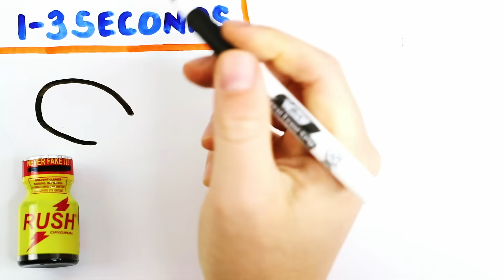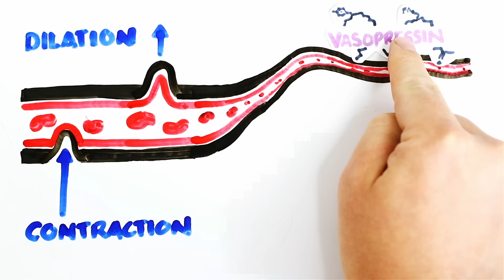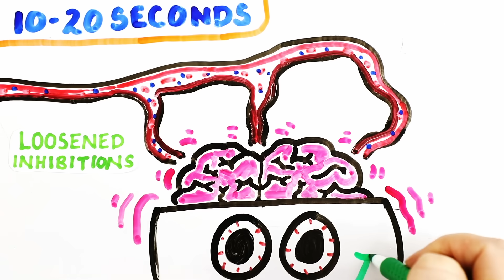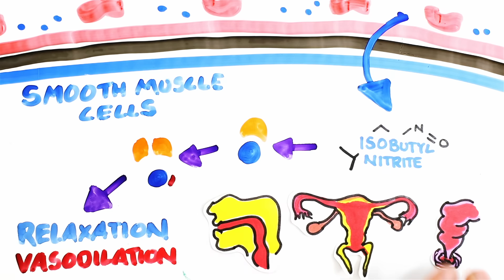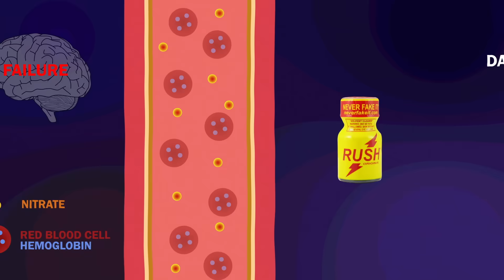Why Sniffing Drugs Changes Your Butthole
The science of poppers (sold as VHS cleaner) loosens your butthole, is that why so many people are sniffing it?

Written by: Greg Brown + Emma Jones

“How gay culture bottled a formula that has broken down boundaries”. The  Independent. 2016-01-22. Retrieved 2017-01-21

The effects of nitroglycerin and amyl nitrite on  arteriolar and venous tone in the human forearm. Circulation 1965;32:755–65.  doi:10.1161/01.CIR.32.5.755

Poppers: Epidemiology and Clinical Management of Inhaled Nitrite Abuse by  Romanelli, Frank and Smith, Kelly M and Thornton, Alice C and Pomeroy, Claire  Pharmacotherapy, ISSN 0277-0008, 01/2004, Volume 24, Issue 1, pp. 69 - 78 Duesberg, P (2003).

“The chemical bases of the various AIDS epidemics: recreational  drugs, anti-viral chemotherapy and malnutrition”. J Biosci. 28 (4): 383–412. 5. Poppers and Sexual Behavior: An Intimate Relationship by Banducci Rahe,  Bernardo and Marques Fidalgo, Thiago and Xavier Silveira, Dartiu The Journal of  Sexual Medicine, ISSN 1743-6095, 05/2017, Volume 14, Issue 5, pp. e296 - e296 6. Alkyl Nitrites (Poppers) Drug Science - An Independent Scientific Community on  Drugs

7. Romanelli, F.; Smith, KM. (Jun 2004). “Recreational use of sildenafil by HIV-positive and -negative homosexual/bisexual males”. Ann Pharmacother. 38 (6): 1024–30. doi:10.1345/aph.1D571. PMID 15113986.

O’Malley, Gerald F.; O’Malley, Rika (January 2016). “Volatile Nitrites”. In Porter,  Robert S.; et al. The Merck Manual Online. Merck & Co. Retrieved 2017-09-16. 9. Use of nitrite inhalants (“poppers”) among American youth by Ringwalt, Chris L  and Wu, Li-Tzy and Schlenger, William E . Journal of Adolescent Health, 2005 ,  Volume 37 , Issue 1 , pp. 52 - 60